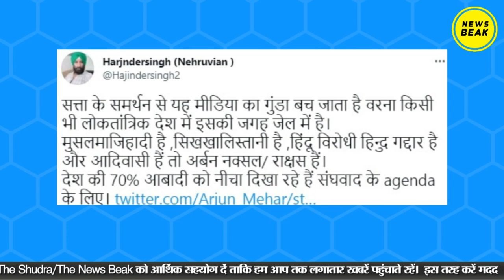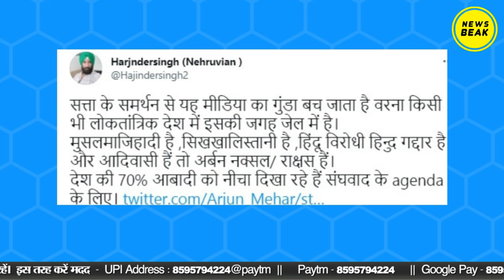Sudarshan News के संपादक Suresh Chavahnke ने Meena समाज को दी गाली, बहुजनों ने की गिरफ्तारी की मांग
सुरेश चव्हानके ने राजस्थान की मीणा जनजाति के बारें में अपमानजनक भाषा का प्रयोग किया। हुयी गिरफ्तारी की मांग।